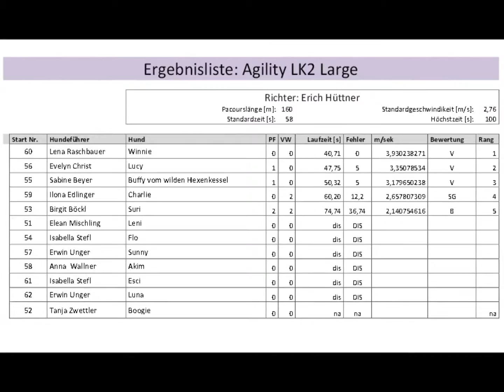Lena und Winnie 21 8 2015